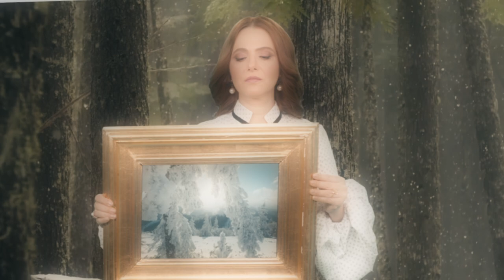Alexandra Coman – Pentru ea de Grigore Vieru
Imagini difuzate de Ziua Culturii Naţionale la TVR3, cu soprana Alexandra Coman interpretând „Pentru ea”, acompaniată de Orchestra Metropolitană București sub bagheta dirijorului Daniel Jinga.

Muzica: Ion Aldea-Teodorovici;
Versuri: Grigore Vieru.

Regizor: Dan Manoliu;
Imaginea: Mihai Covrig, Mihai Florea;
Montaj: Lucian Damian;
Machiaj: Oana Manoliu.

"Pentru ea la Putna clopot bate
Pentru ea mi-i teamă de păcate
Pentru ea e bolta mai albastră
Pentru limba, pentru limba noastră
Pentru ea ninsori se cern din spații
Pentru ea puternici sunt Carpații
Pentru ea e caldă vatra poamei
Pentru limba, pentru limba mamei
Dumnezeu prima oară când a plâns printre astre
El a plâns peste țară cu lacrima limbii noastre
Pentru ea noi văruim pereții
Pentru ea mai sunt răniți poeții
Pentru ea cresc florile visării
Pentru limba, pentru limba țării"